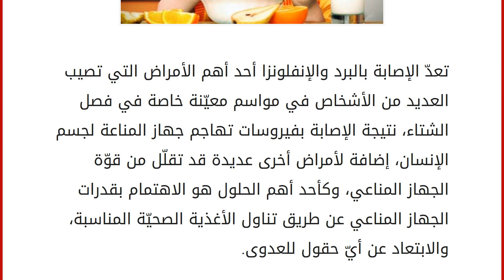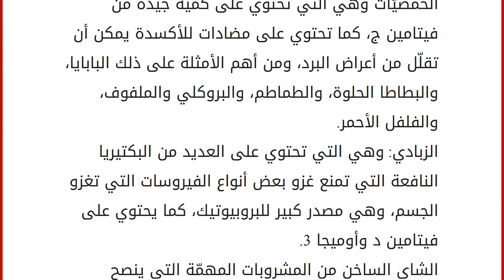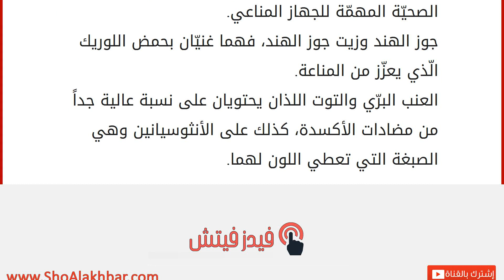ما هو الغذاء الذي يقوي جهاز المناعة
إقراألمقال كاملا :
تعدّ الإصابة بالبرد والإنفلونزا أحد أهم الأمراض التي تصيب العديد من الأشخاص في مواسم معيّنة خاصة في فصل الشتاء، نتيجة الإصابة بفيروسات تهاجم جهاز المناعة لجسم الإنسان، إضافة لأمراض أخرى عديدة قد تقلّل من قوّة الجهاز المناعي، وكأحد أهم الحلول هو الاهتمام بقدرات الجهاز المناعي عن طريق تناول الأغذية الصحيّة المناسبة، والابتعاد عن أيّ حقول للعدوى. أغذية تقوّي جهاز المناعة
هناك العديد من الأغذية الّتي تقوّي جهاز المناعة، منها: البصل والثوم يحتويان على العديد من المركبات المطهرة، التي تساعد على فتح الجيوب الأنفية المسدودة. المشروم (الفطر) الّذي يزيد من إنتاج السيتوكينات، وهي الخلايا التي تساعد على محاربة العدوى، كما أنّها تحتوي على السكريات، وهي مركّبات تدعم جهاز المناعة. الحمضيّات وهي الّتي تحتوي على كمية جيدة من فيتامين ج، كما تحتوي على مضادات للأكسدة يمكن أن تقلّل من أعراض البرد، ومن أهم الأم